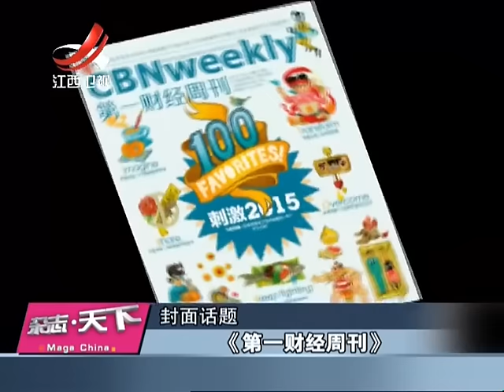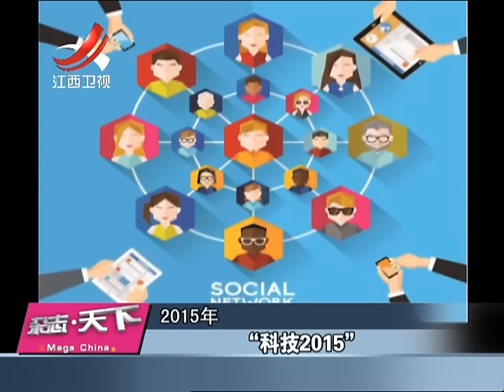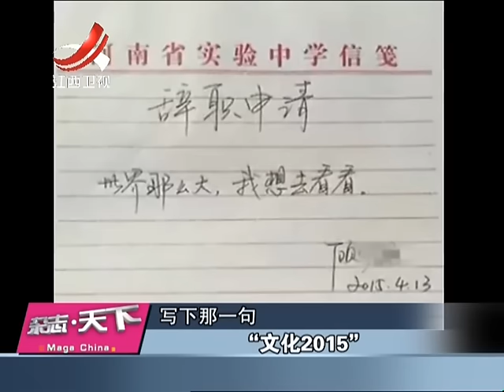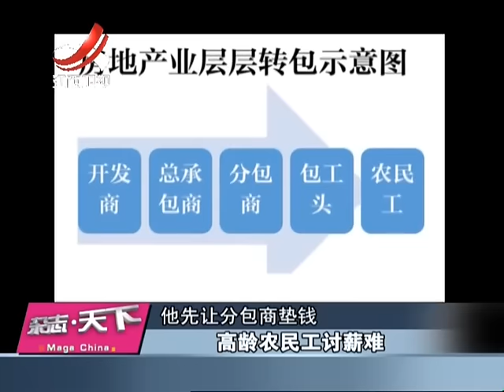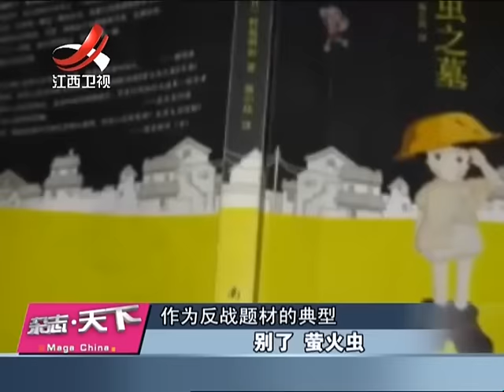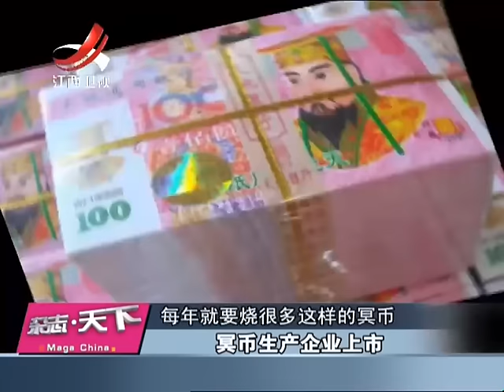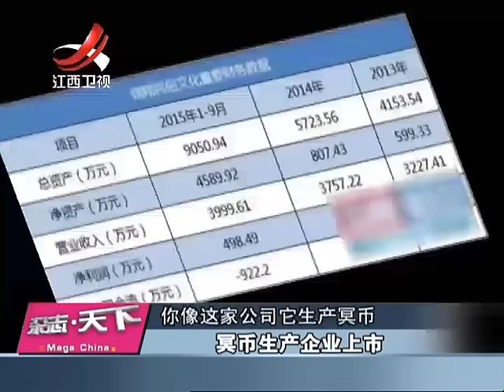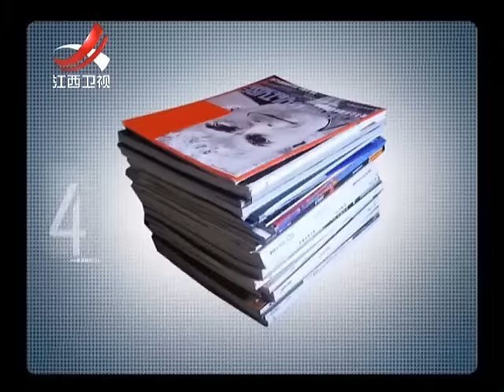20160101 杂志天下 2015大盘点 高龄农民工讨薪难